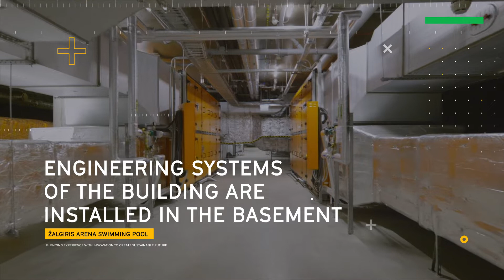CONRESTA | Žalgiris arena swimming pool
The multifunctional A+ Energy Class water sports centre is built on time in 20 months.
The new building has a 50 m 10-lane pool with a 528-seat grandstand for spectators. It‘s equipped to host international competitions and national championships. The swimming pool and the related infrastructure meet‘s the requirements of the International Swimming Federation (FINA).
There also are a spa area with three different temperature-controlled sauna complexes, entertainment pools for children and adults, massage tubs, relaxation rooms and a café. In addition, the water sports centre will have a gym.